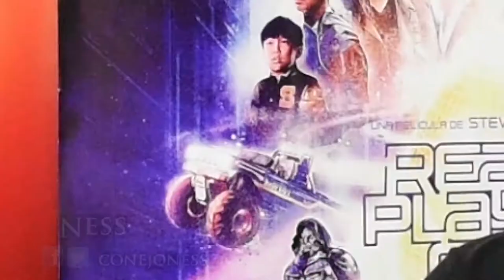Opinion | Reseña | Critica | LOS INCREIBLES 2 / Incredibles 2 By Cybershow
Esta peli es mejor que la anterior, opinia y entérate en este review.

PAGINA WEB PARA ESCUCHAR el programa en vivo :
turquesapop.fm